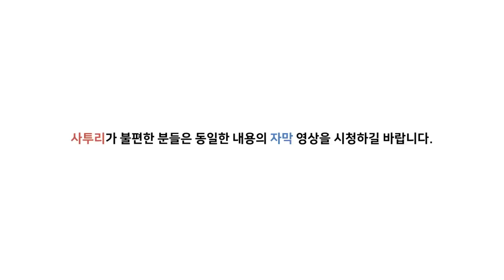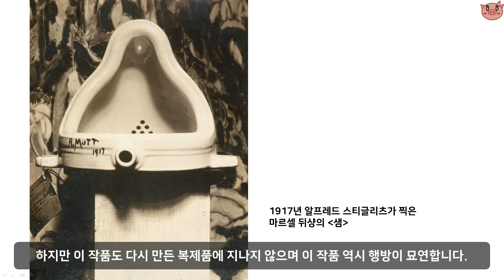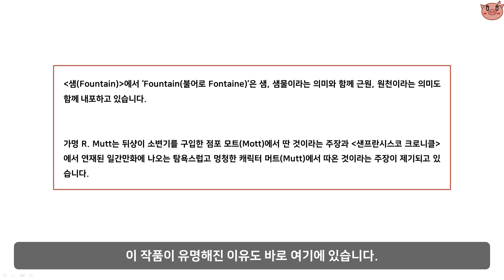미술관에 전시된 변기 - 마르셀 뒤샹 '샘(fountain)'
* 사투리가 불편한 분들은 자막으로만 진행되는 동일한 영상을 시청하길 바랍니다.

안녕하세요. 꿀꿀이입니다.

2019년 황금 돼지해가 밝았습니다.
올 한해에도 좋은 일만 가득하길 바라고 새해 복 많이 받으세요.

현재 국립현대미술관에서는 마르셀 뒤샹의 회고전시가 개최되고 있습니다. 이번 영상에서는 뒤샹의 작품 중에서도 그의 대표작 중 하나라 할 수 있는 '샘(fountain)'에 대해 자세히 알아봅시다.

작품 출처 : Wikimedia Commons, Wikipedia, 본인소장
글꼴 : 네이버 나눔 글꼴

참고문헌
윌 곰퍼츠, 발칙한 현대미술사, 김세진 옮김, RHK, 2015.